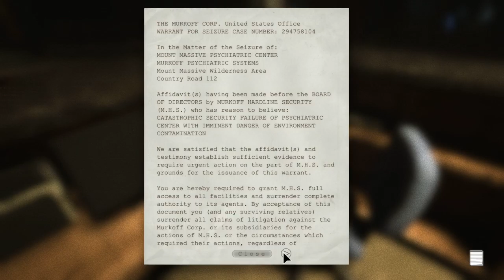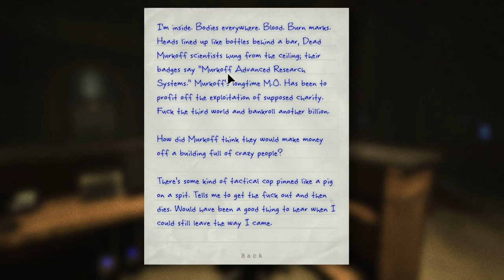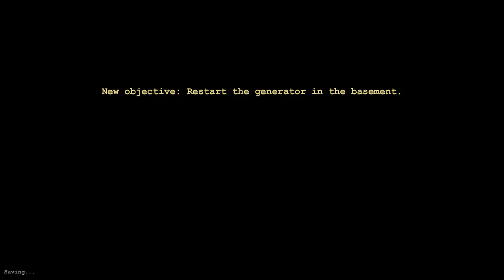A JOGAR OUTLAST COM AMIGOS!! (Part 2)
Ca Puta de MOCA!!!